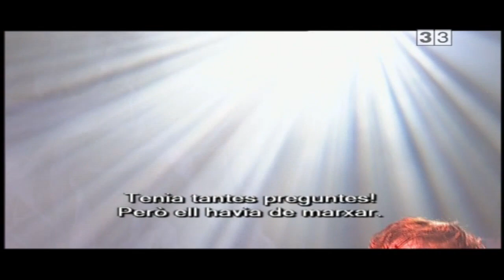Buffalo Tom Primavera Sound Barcelona 2008 Catalonian TV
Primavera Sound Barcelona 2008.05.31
Tracklist
1. Summer
2. Tree house
3. Sodajerk
4. Taillights fade
5. Callas
6. You'll never catch him
7. Mineral
8. Larry
9.I'm allowed
10. Kitchen door
11. Tangerine
12. Frozen lake